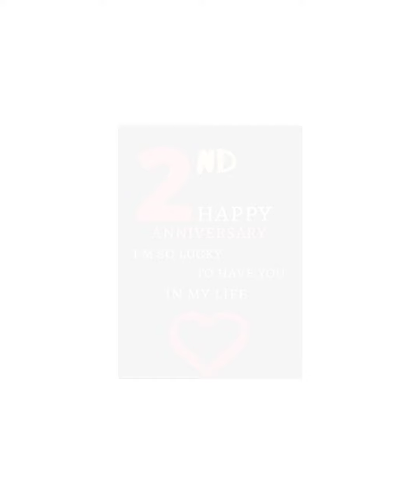2nd happy anniversary my love ♥️. I'm so lucky to have you in my life ❤️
2nd happy anniversary my love ♥️
I'm so lucky to have you in my life 💖♥️♥️♥️🎉💐💐